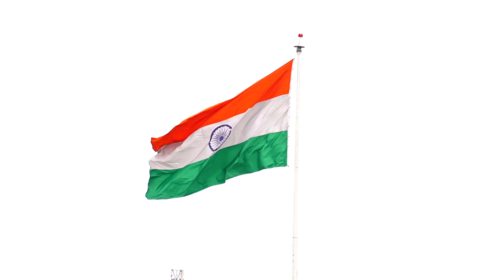ভারতীয় সেনা বড় সাফল্য পেয়েছে🔥 | Indian Army update Bengali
ভারতীয় সেনা বড় সাফল্য পেয়েছে